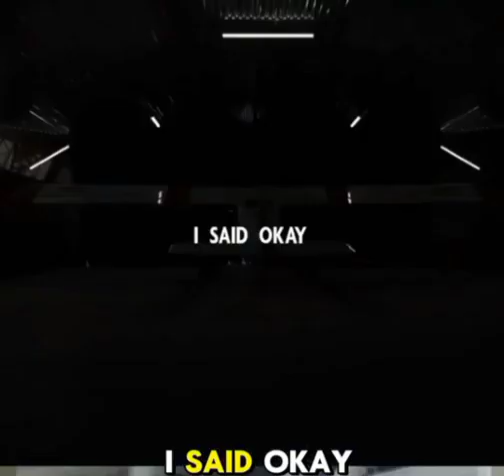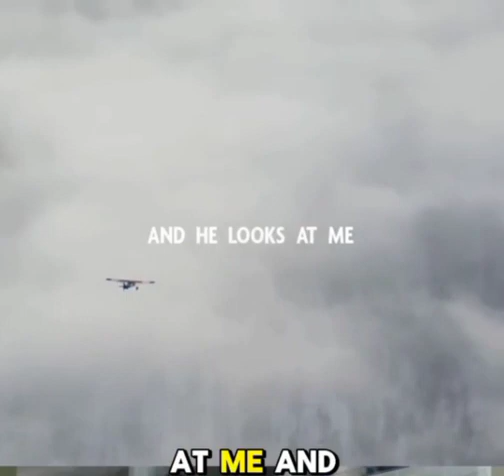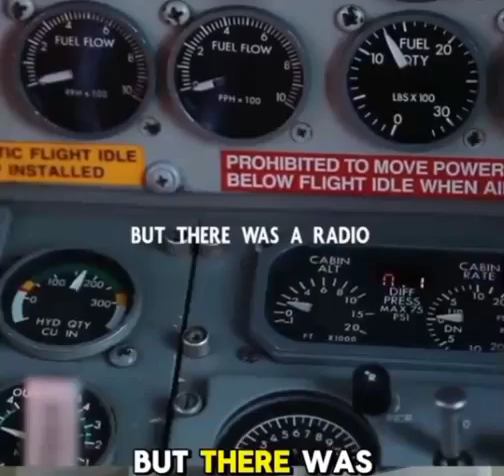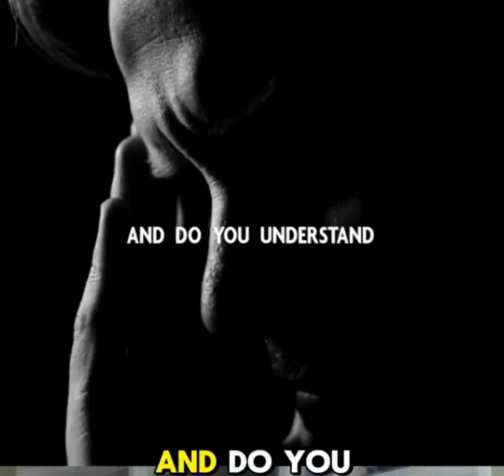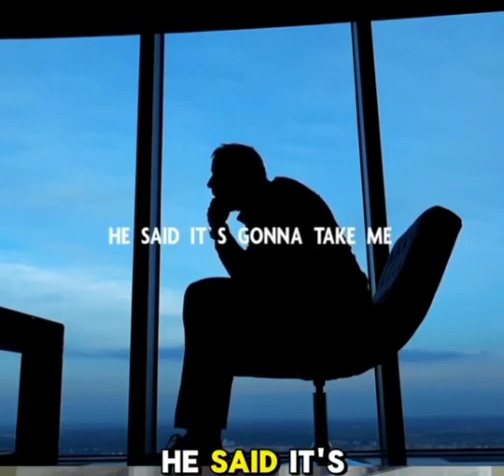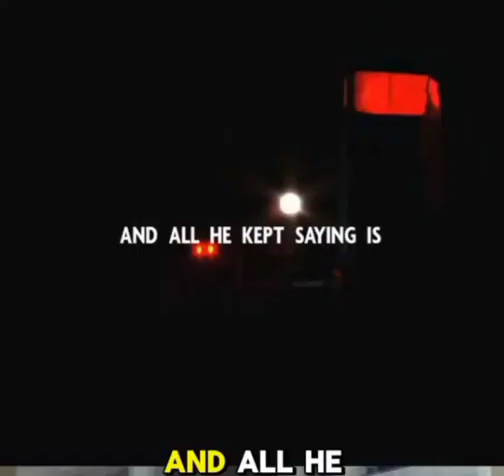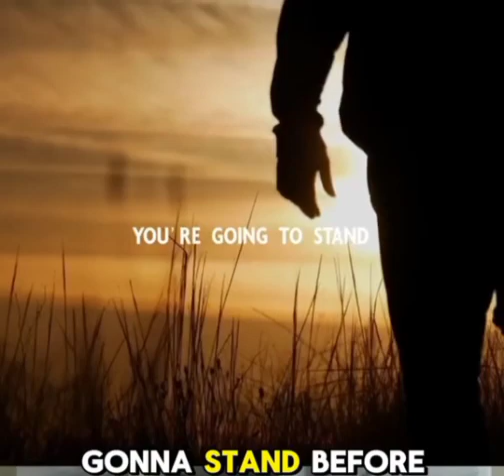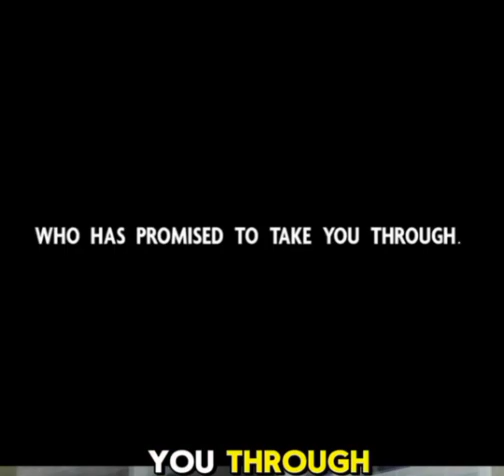HEARING GODS VOICE DAILY.//@livenationke